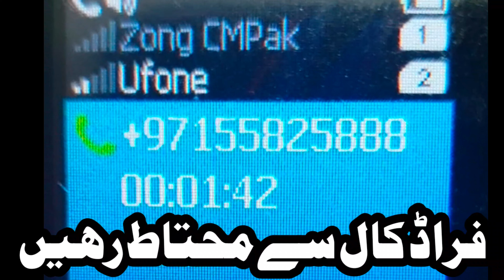Be aware of the Fraud Calls about your personal & banking related information save yourself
پاکستانی قوم سے گزارش ھے کہ آجکل فراڈیٸے لوگ نیا نیا ہتھکنڈا استعمال کر کے لوگوں کے بینک اکاٶنٹس سے رقم نکال لیتے ہیں ۔ بینک کے نمبروں سے ملتے جلتے نمبروں سے آپکو کالز کرکے آپ سے معلومات لیکر آپکا بینک اکاٶنٹ خالی کر دیتے ہیں ۔ اسلیے کبھی بھی اپنی معلومات کسی کو موباٸل کال پر نہ دیں ۔ ورنہ ساری زندگی آپکے لیے بہت بڑا پچھتاوا بن جاٸیگا ۔

آجمورخہ 12 مارچ 2023 بروز ھفتہ بوقت تقریبا” ساڑھے گیارہ بجے  مجھے بھی میرے موباٸل نمبر پر دوبار ۔ دو کالز موصول ھوٸیں ۔ لیکن الحمداللہ میں نے فراڈیٸے کی شیطانی چال کو ناکام بنا دیا ۔ آپ بھی محتاط رہیں ۔ شکریہ